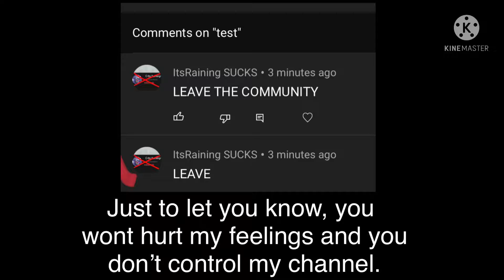A video for my hater. (Please, don’t attack them!)